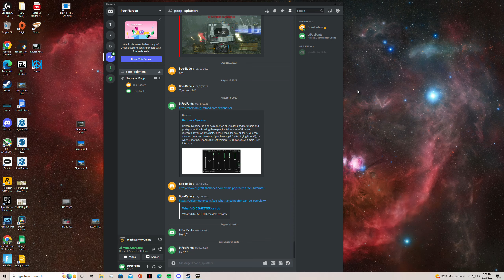MWO Stalker 5-S (6 ER LG)